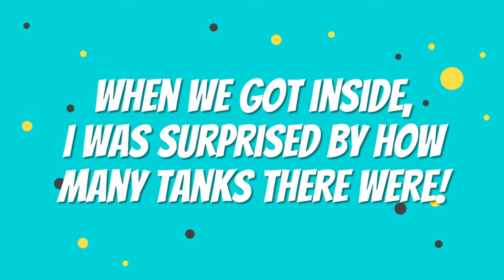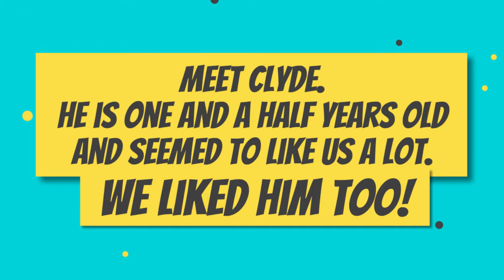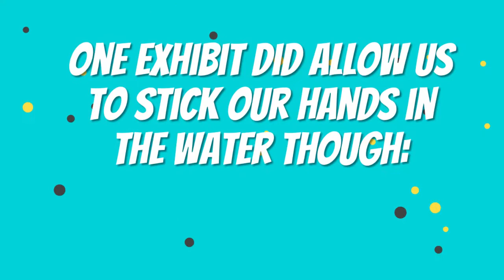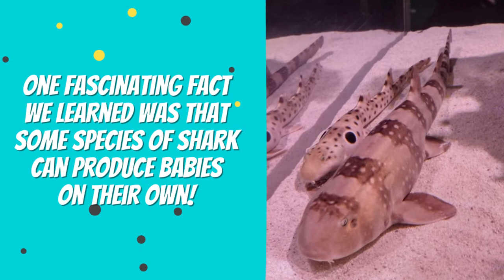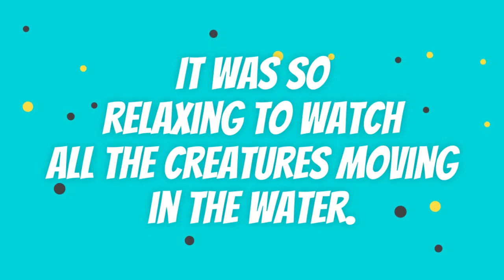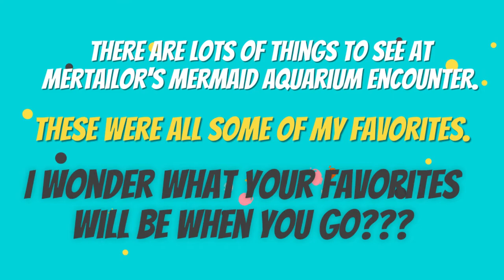FLORIDA FOR KIDS: Mertailor's Mermaid Aquarium Encounter (Seahorse; Shark; Starfish; Parrots & More)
👧🏼 Join Toby and her cousin, Nia, as they visit Mertailor's Mermaid Aquarium Encounter.

🧜‍♀️ Mertailor's Mermaid Aquarium Encounter is a brand new attraction in Citrus County. Opened in 2022, it features a large, indoor parrot exhibit as well as freshwater and saltwater tanks stocked with all sorts of creatures -- including mermaids!

🦜 Laugh along with Toby as Clyde the Parrot dances and copies her every move!

🦈 Learn amazing facts about shark reproduction as Toby's guide shows her shark eggs that are waiting to hatch!

🦀 Learn about Calico Crabs and how to identify them. They have a special trick. Can you watch to find out what it is?!

🐠 Learn super cool facts about Dwarf Seahorses as Toby and Nia use a magnifying glass to find them in the tank!

🐡 Relax to a mix of videos featuring pufferfish, sharks, sea anemones, starfish, jellyfish, crabs, eels, clown fish, and more!

🐚 Watch along as Toby and Nia explore the Touch Tank to pet sea anemones, starfish, and other tidal pool critters!

⏰ Toby's trip inside the aquarium lasted about 2 hours. She would have loved to stay even longer though!

💰 Admission into the aquarium for a guided tour is $20.00 for ages 13+, and $15.00 for ages 4-12. (Groups of 3-5 people pay a flat rate of $45.00, with a 50% discount off original ticket price for additional guests.)

🚗 Parking is free.

🎁 Visit the Gift Shop to purchase souvenirs, swimsuits, and other themed itemes.

🌐 The aquarium is located at 4100 W Gulf to Lake Hwy / Lecanto, FL 34461

🕚 The aquarium is open Monday through Saturday from 11am-4pm, with mermaid 🧜‍♀️ encounters at various times on Saturdays.

🌞 Florida is the Sunshine State, but don't let the heat keep you away. Mertailor's is housed in a fully air-conditioned facility!

🌸 Our visit took place during Spring 2022.

📸  PIX/VIDZ: Rachel Tapley & Stephanie Underwood
🎬 PRODUCED BY: Rachel & Toby Tapley
🎶 SONG: "Under the Sea" by Dylan Joseph

🧗‍♀️ Outdoor Adventures
🌍 World Traveling
🔬 Science Experiments
😊 Life Skills
🎼 Music & the Arts
🐾 Animal Encounters
💥 And more!

I live in Florida with my parents, my dog, my two cats, and my hermit crab. I love learning new things, trying new foods, and going on cool adventures! My hobbies are playing softball, riding bikes, and tumbling. I also take acting, ukulele, guitar, and vocal lessons, and enjoy writing stories. One day, I hope to be like Brian May from my favorite band, Queen, because he's a rock star and an awesome scientist!